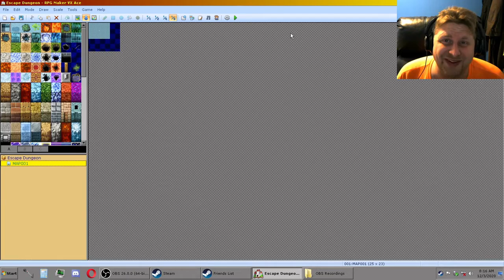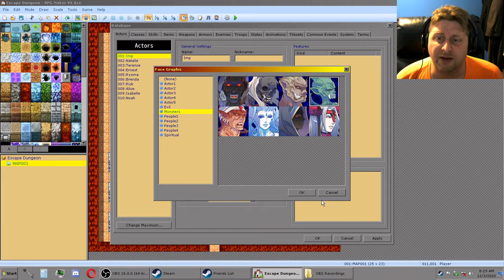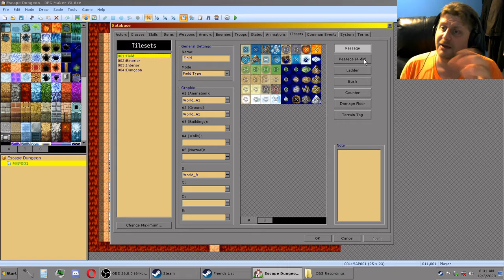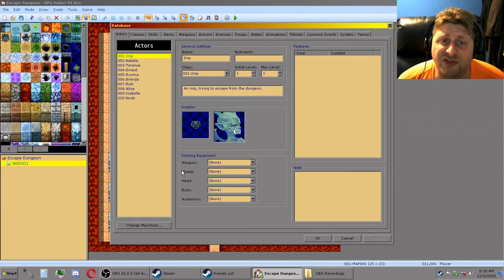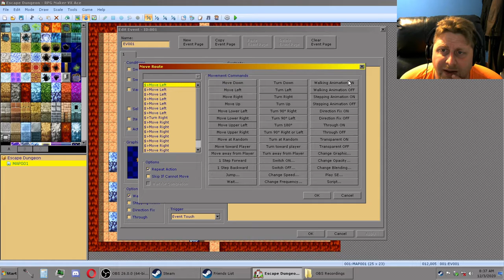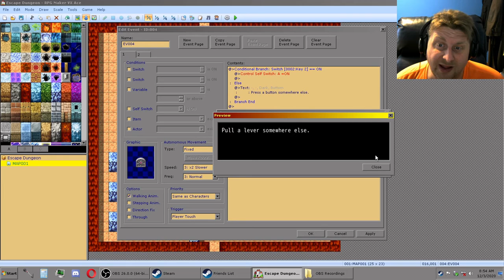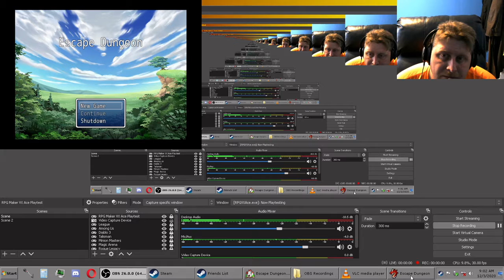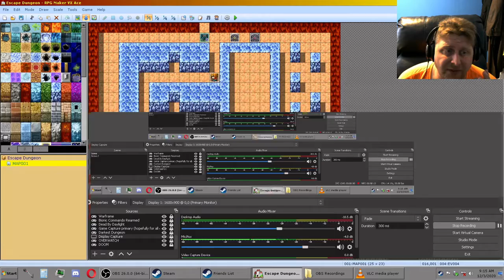RPG Maker - Escape Dungeon 1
Using RPG Maker to build a game of small scope. The plan is to complete more ambitious games in the future, uploading videos of building them.